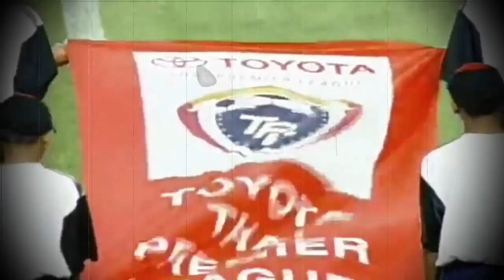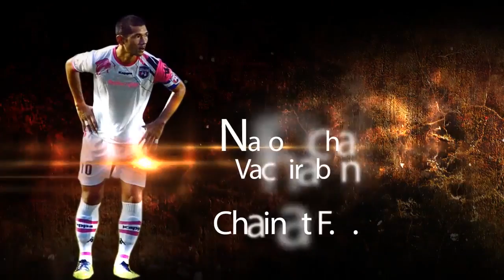นกใหญ่ ท้าไฝ้ว เซราะกราว